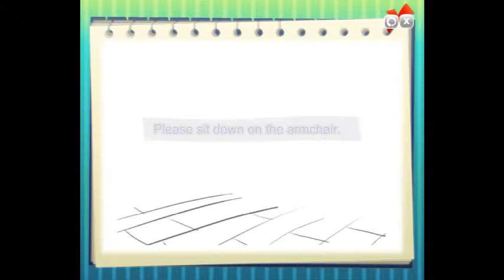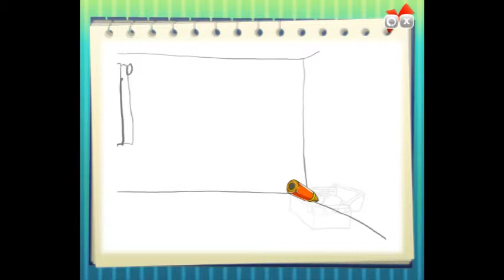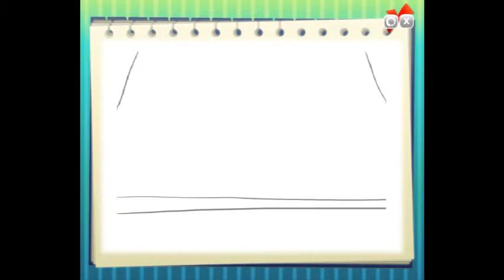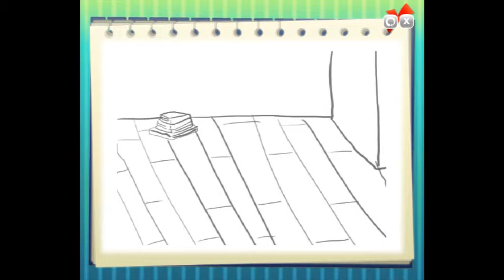[토킹돔]유아영어 story3(Our Sweet Home,Nice Family Party,I like cosmos)